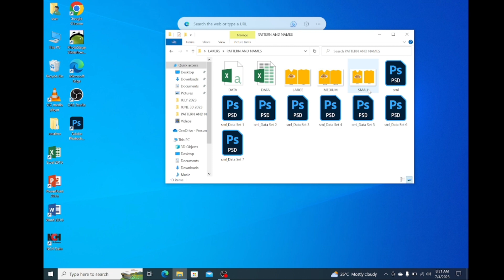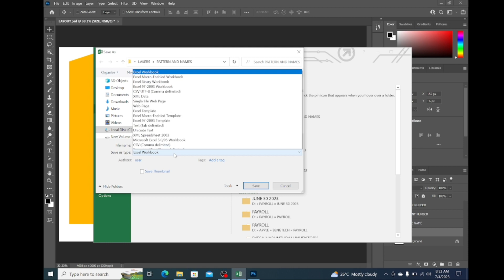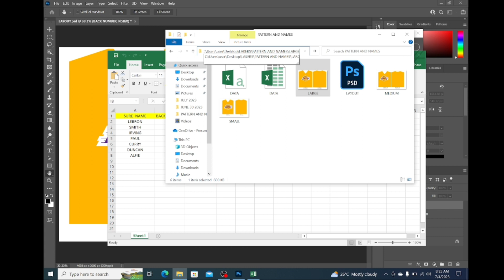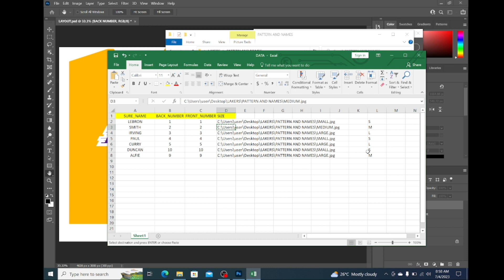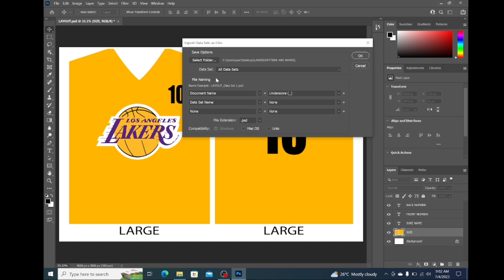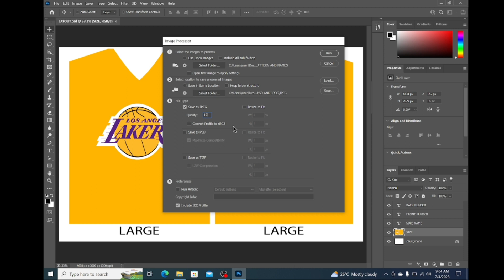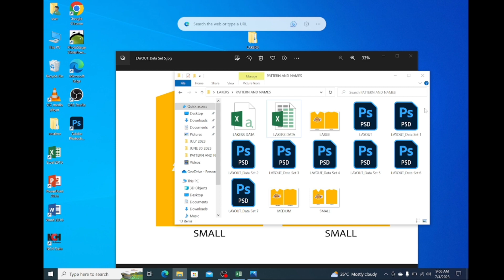Auto Sizing ng Jersey para sa Sublimation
drop lang kayo comment for question.

mabilisang tutorial kasi to.